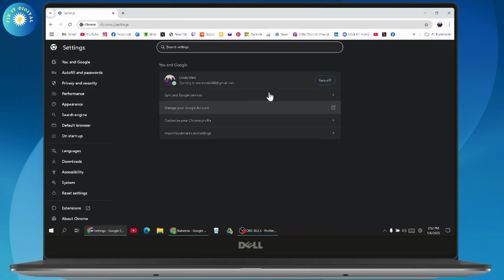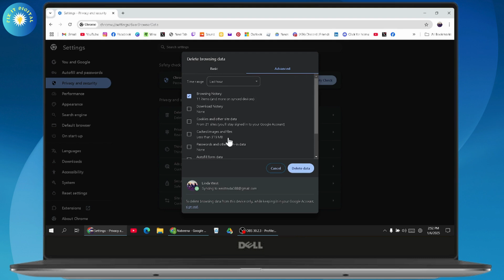How To Delete Recently Closed Tabs History On Chrome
how to delete recent tabs in google chrome pc
how to delete recently closed history on chrome
how to delete recent closed tabs on chrome
how to delete history on google chrome
recently closed tabs chrome delete

Welcome to our step-by-step guide on how to delete recently closed tabs history in Google Chrome! In this video, we'll show you how to clear your recently closed tabs from the history section and also how to delete your browsing data for better privacy.

0:00 - Introduction
0:10 - Accessing the History Section
0:25 - Deleting Specific Recently Closed Tabs
0:40 - Clearing Browsing Data via Settings
1:00 - Conclusion